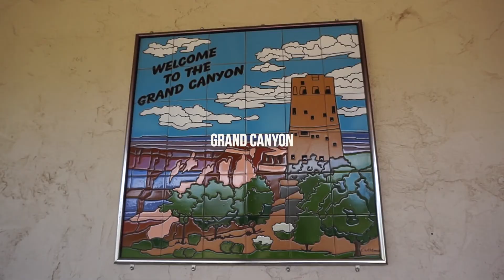my favourite places in the world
i have a lot of footage from past trips so i wanted to make a video to showcase some of my favourite places :)

MUSIC
this music is not mine !!
song: sunset lover - petit biscuit - EXS remix